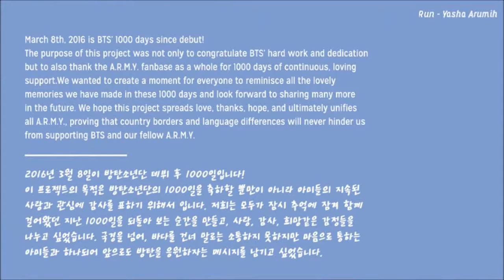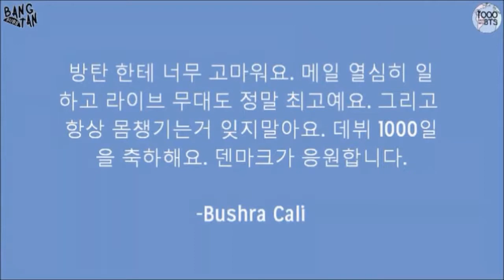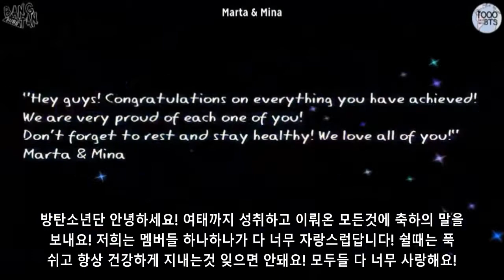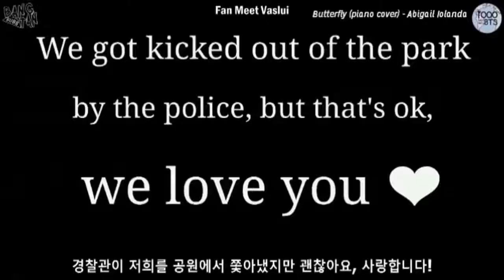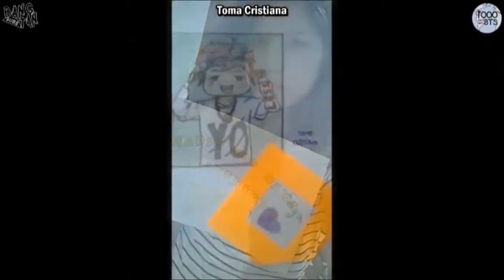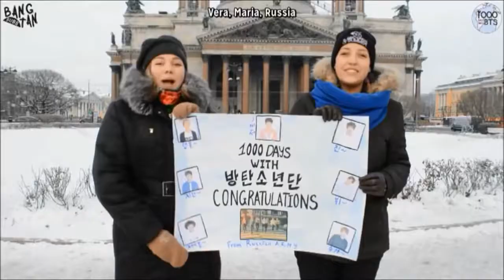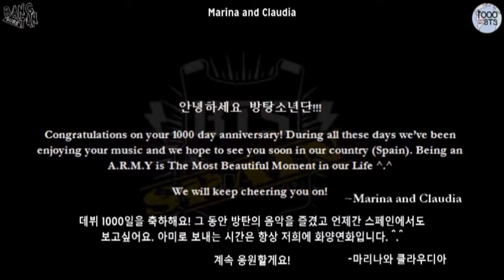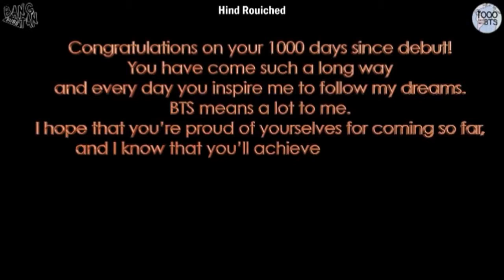[1000 Days with BTS Project] International ARMY Fan Video: Europe 국제적인 아미 응원 영상: 유럽 Son AdParks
Introducing our ”1000 Days with BTS Project,” BTS-Trans/BangtanSubs’ first international fan project to celebrate BTS’ 1000 days since debut.

BTS-Trans/BangtanSubs이 방탄소년단의 데뷔 1000일을 축하 해드리기 위해서 처음으로 준비한 국제적인 팬 프로젝트, “방탄과 1000일 프로젝트”를 소개합니다.

The “International ARMY Fan Video: Europe” contains congratulatory and encouraging messages, fan art, calligraphy, etc. for BTS from: Austria, Belarus, Belgium, Denmark, France, Germany, Hungary, Italy, Kazakhstan, Netherlands, Poland, Portugal, Romania, Russia, Slovenia, Spain, Turkey, United Kingdom, and Ukraine.

“국제적인 아미 응원 영상: 유럽"은  오스트리아, 벨로루시, 벨기에, 덴마크, 프랑스, 독일, 헝가리, 이탈리아, 카자흐스탄, 네덜란드, 폴란드, 포르투갈, 루마니아, 러시아, 슬로베니아, 스페인, 터키, 영국과 우크라이나 아미들의 축하와 응원 메시지, 팬아트, 캘리그라피, 음악 커버, 등등을 담은 영상입니다.

-Credited in video.